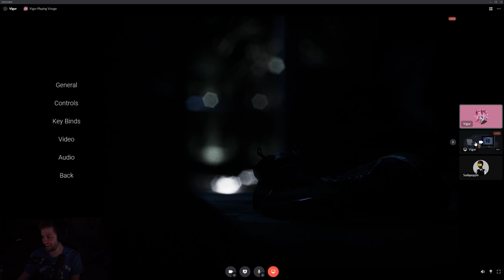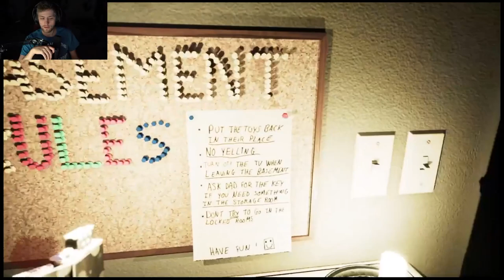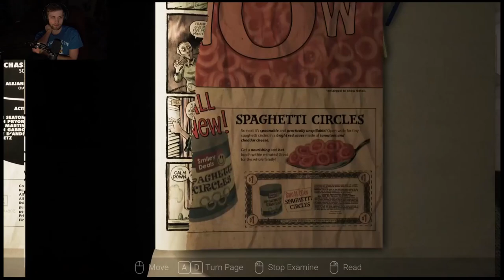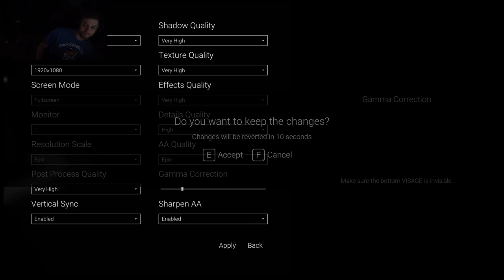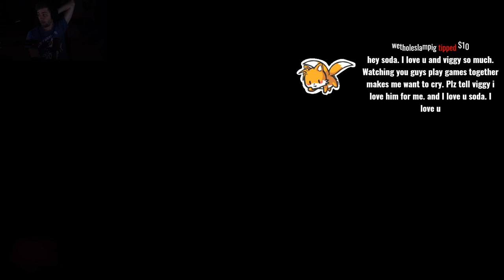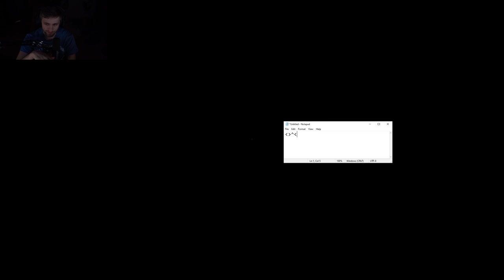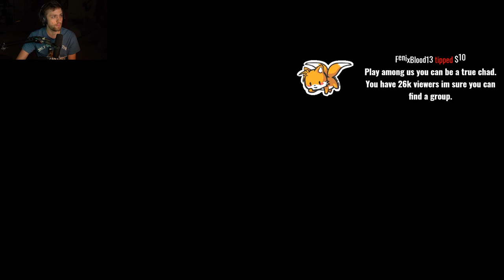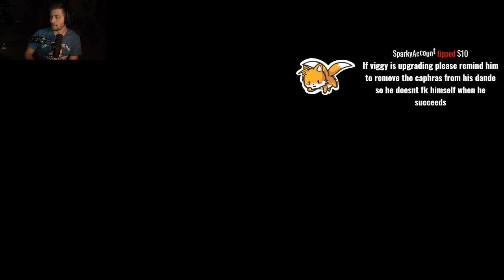sodapoppin watches vigors play visage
old vod got removed off youtube sadge